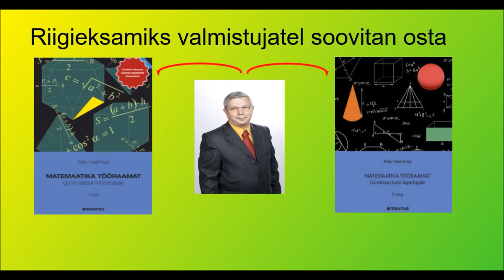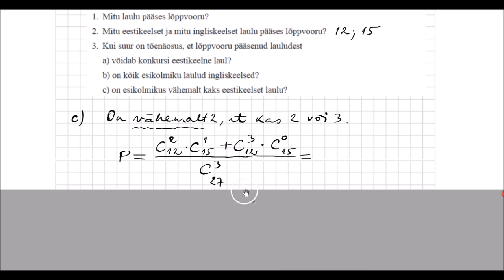2016 lai 2 2